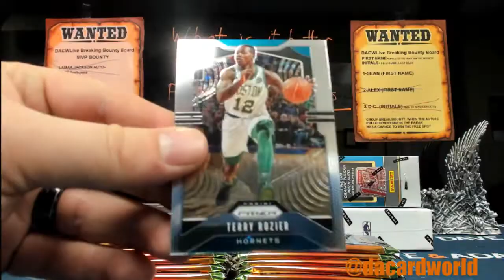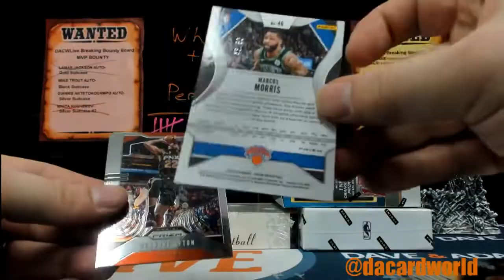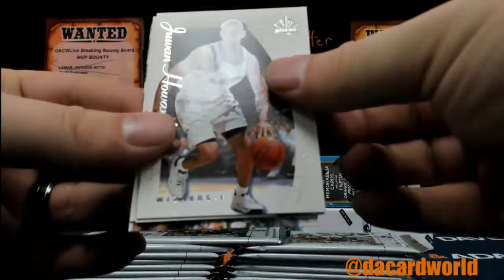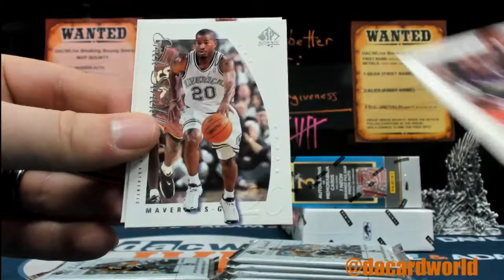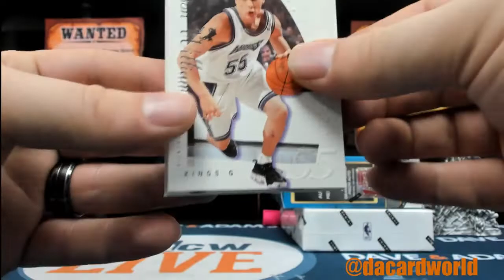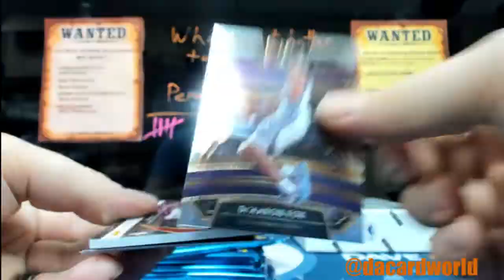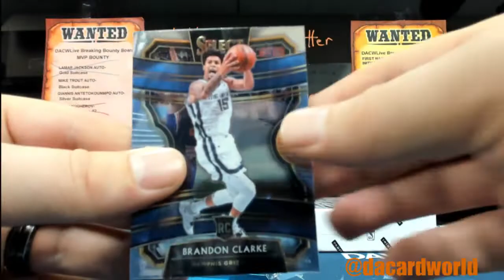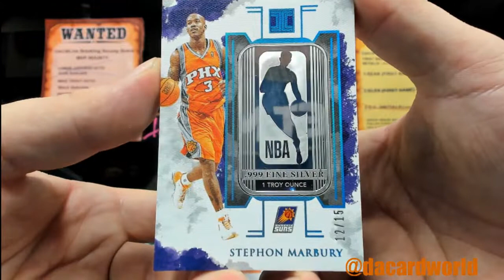Shawn's 99/00 SP, Impeccable & Select FOTL Basketball and Fast break personal break